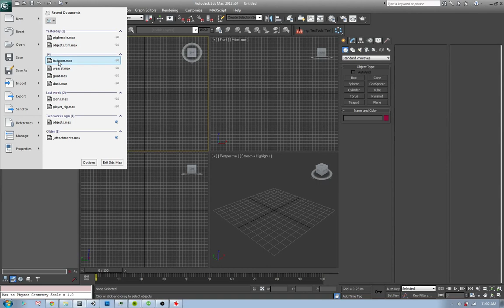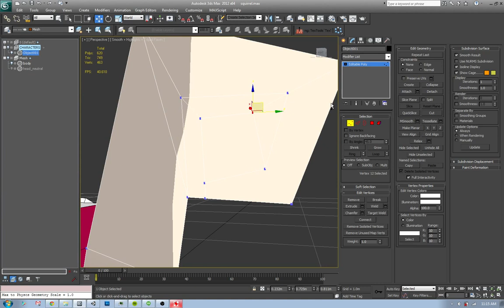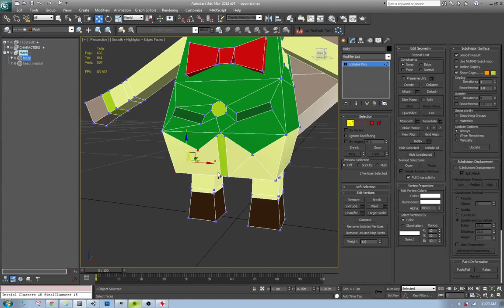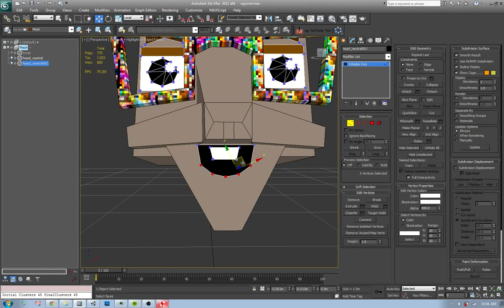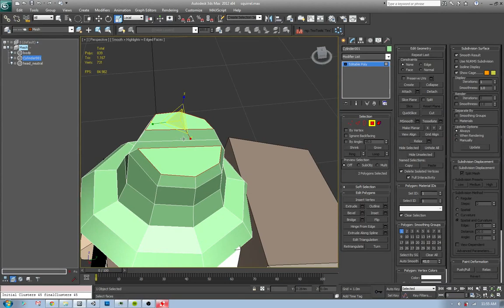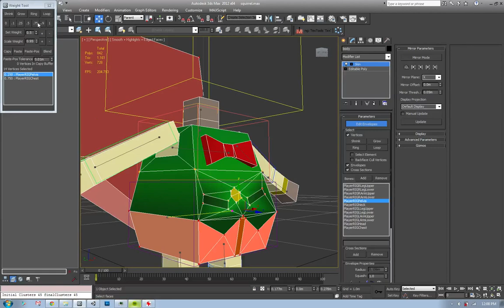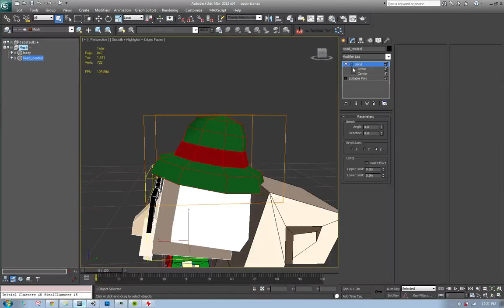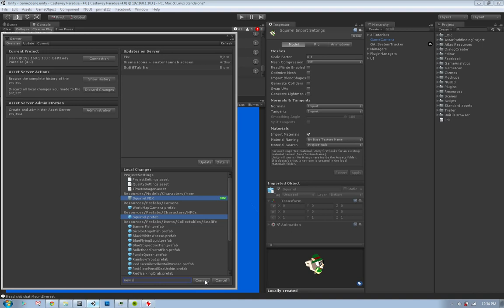Modeling the museum curator for Castaway Paradise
Join our 3D artist Daan Boon as he models Castaway Paradise's museum curator Harold. Play the game right now

Instant vacation on your own tropical island! Decorate the island, play dress up, collect bugs, grow crops and help your new neighbors. On Castaway Paradise you can do whatever you like. Enjoy outstanding 3D graphics, fun quests & characters and great gameplay.

UN ACTIVITIES You can spend your days doing fun activities such as catching bugs and fishing. Try to make a bigger catch than your friends and make your collections complete!

GROW PLANTS Farm your own home-grown fresh crops! Rake the ground, plant the seeds and give them some water. You can also decorate your island with beautiful plants and flowers or grow fruit trees.

CREATE YOUR OWN OUTFIT Endlessly combine outfits, hats, dresses, shoes and other clothing to reflect your personality, or create a funny outfit just for the laughs!

DECORATE YOUR ISLAND After the devastating storm, the island needs some renovation! Use the decorating gloves to place and rotate items. You can choose from a lot of different theme sets and make the island your idea of paradise!

HOLIDAYS AND EVENTS Throughout the year, special events and holidays will occur like Christmas and Halloween. Around the winter holidays for example, the island will be covered in snow, and you can help the villagers by decorating all the houses and the rest of the island.

HELP THE VILLAGERS OUT Befriend the quirky villagers and help them by engaging on quests for them. They will reward you with great gifts! You can also just chat with them to get to know them better.

CastawayParadiseGame.com